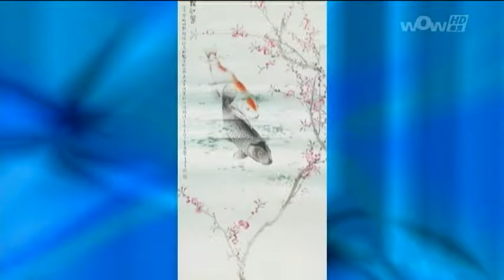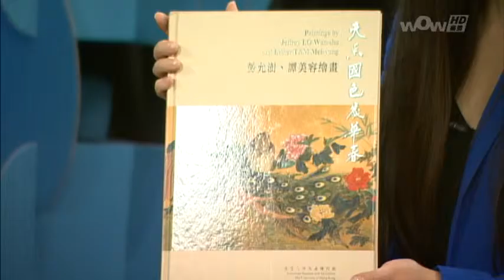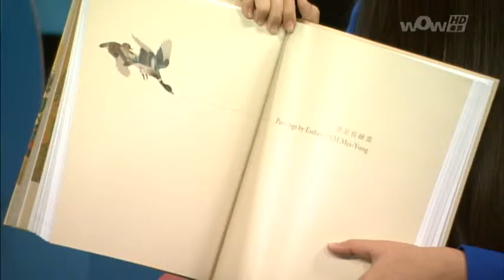1103 勞允澍 譚美容夫婦牡丹畫展 (國)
1103 勞允澍 譚美容夫婦牡丹畫展 (國)